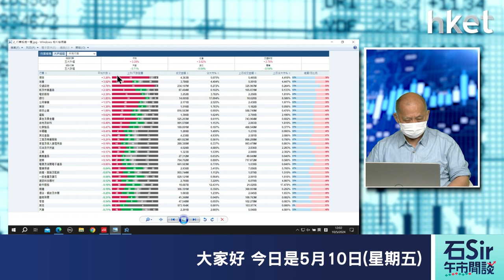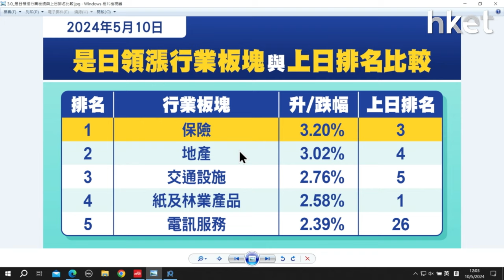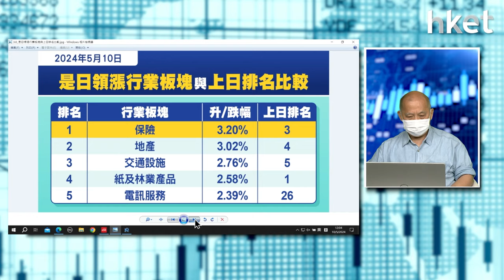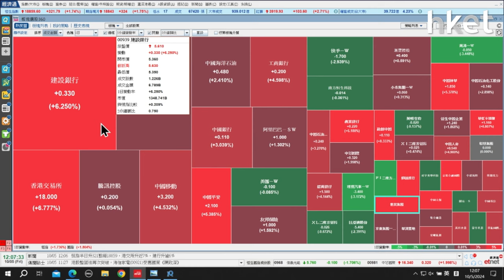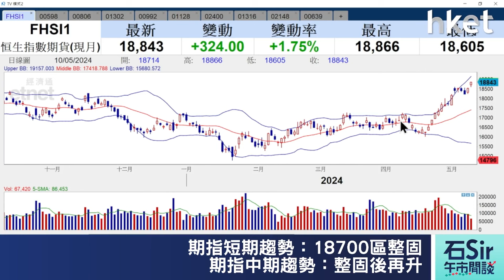【石Sir午市閒談】今日推介中國外運、惠理集團、先健科技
《香港經濟日報》專欄作者石鏡泉（石Sir）推介中國外運（00598）、惠理集團（00806）、先健科技（01302），詳情待石Sir為你分析。